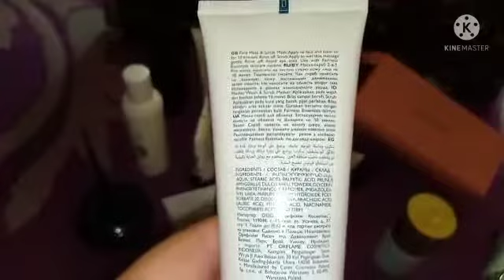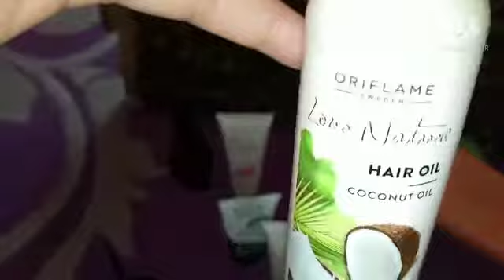مشترياتي من اوريفلام🌸عروض وتخفيضات مهمة وهدايا رائعة🌸شنو لي زوين فيهم